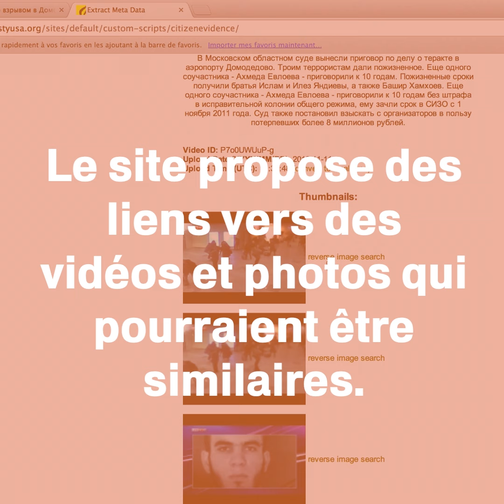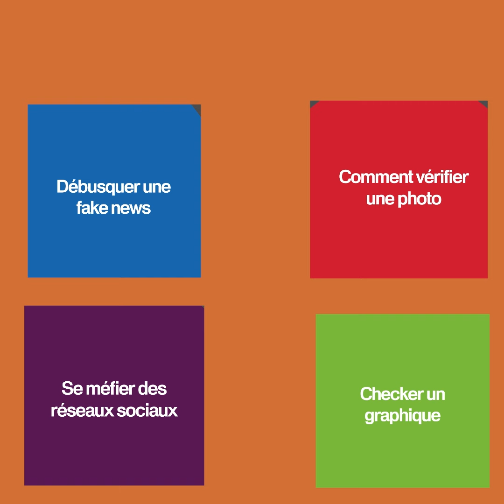FAKE NEWS : les gestes qui sauvent - Comment vérifier une vidéo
Fake News : les gestes qui sauvent.
Ne vous laissez plus berner : France télévisions, avec le CFJ et Crosscheck, vous propose les cinq premiers gestes pour faire face aux fake news.

4. Comment vérifier une vidéo
En copiant l’URL de la vidéo dans le moteur de recherche inversé Data Viewer d’Amnesty international qui permet de vérifier si la vidéo a été détournée. Il faut toutefois se poser des questions sur la source. Combien a-t-elle d ‘abonnés ? Le pseudo est-il bizarre ? D’autres vidéos étranges ont-elles été postées par cette source ?

Pour suivre Méta-Media, chronique de la révolution de l'information par la Direction de la Prospective de France Télévisions :